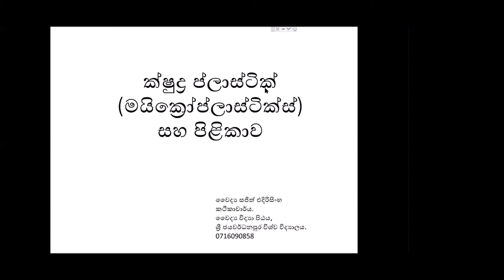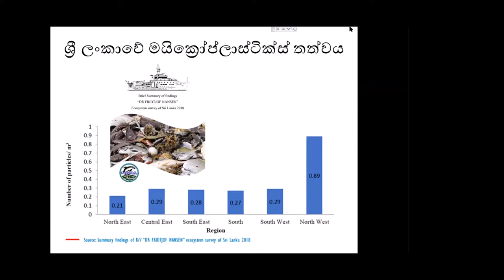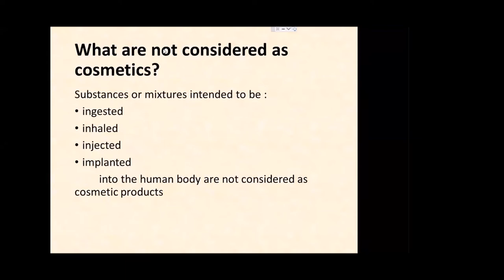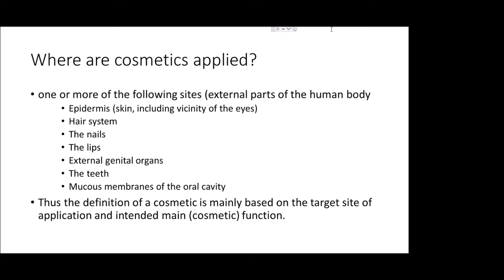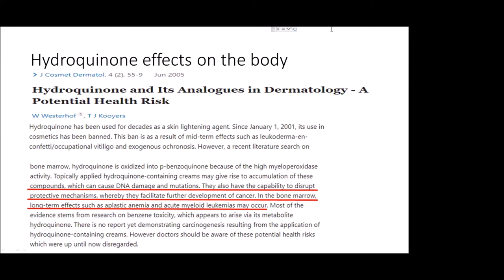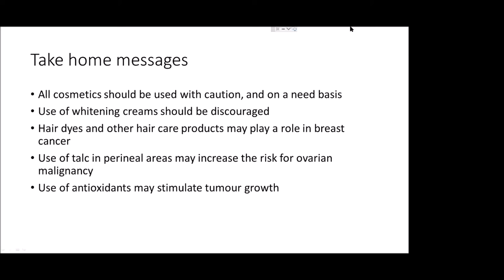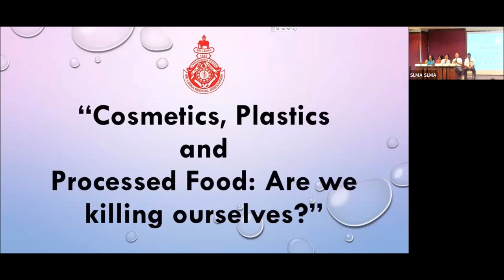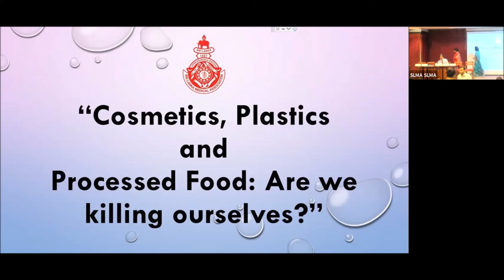"Cosmetics, Plastics and Processed Food: Are We Killing Ourselves?"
Symposium organized by the Media Committee of the SLMA